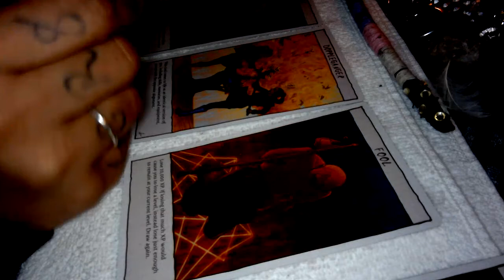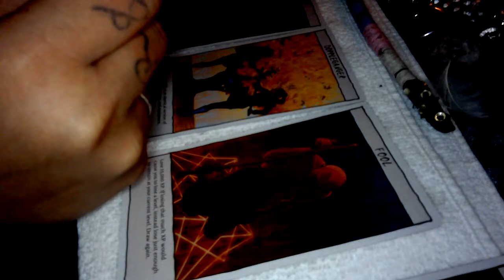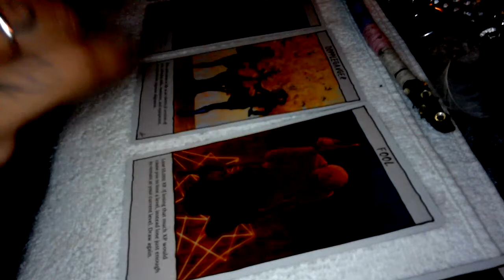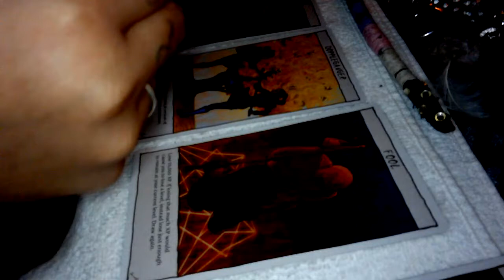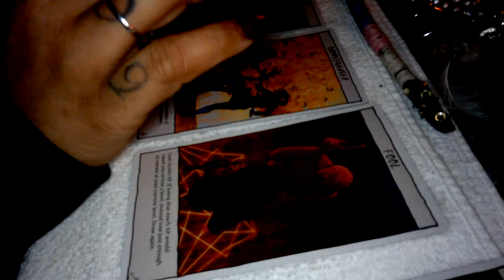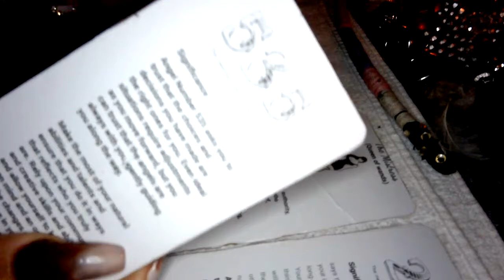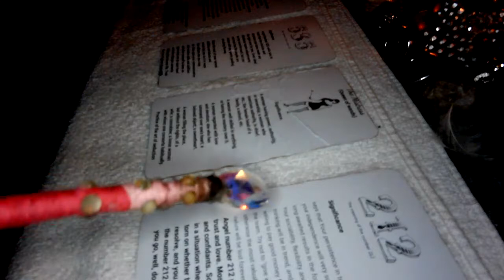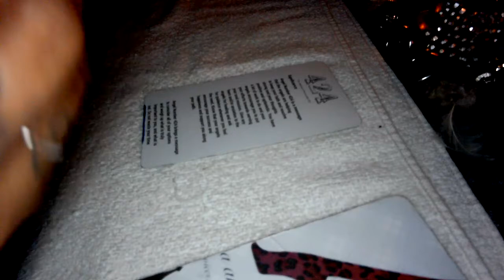quick pick and general reading🧜‍♀️🧜‍♀️🐮🔥🌳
I also saw something about a Maze. Somebody planning a trip to a maze. be careful someone's lurking. A possible member of a group gets lost.

Just for security reason and to protect my channel and its content from scammers, haters, the hatred, witches, copy cat energies, Thirst traps, and lurkers. Links to videos old and new are available through a private platform...or by invitation to my subscribers until i feel otherwise to post my content on here.Thank you.

Just for security reason and to protect my channel and its content from scammers, haters, hatred,wicked witches, copy cat energies, thirst traps, and lurkers. Links to videos old and new are available through a private platform...or by invitation to my subscribers until i feel otherwise to post my content on here.Thank you.

RaCocosSpaandBotanicaLLC

Don't forget to check out our community post. for uplifting info, light hearted fun, blogging and music to get that body moving.